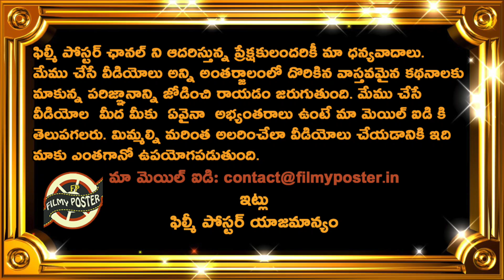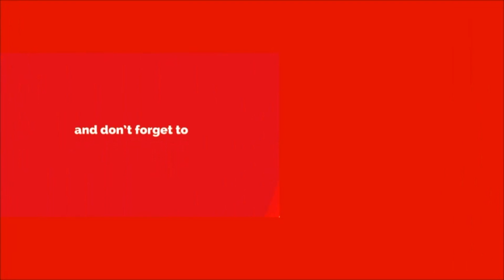RR vs KXIP Match 9 Updates|Chris Gayle & Jos Butler To Play In Playing XI|IPL 2020 Latest News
RR vs KXIP Match 9 Updates|Chris Gayle & Jos Butler To Play In Playing XI|IPL 2020 Latest News|Filmy Poster